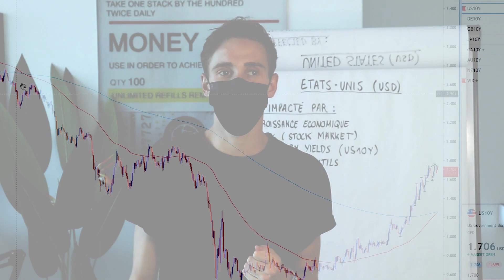CE QUI FAIT BOUGER LE FOREX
Aujourd'hui je t'explique ce qui impacte les prix du forex. Quels sont les causes des mouvements sur le marché du Forex. En tant que trader c'est imporant de savoir les raisons pour lesquelles une sécurité financière peut bouger et évoluer. Dans cette vidéo je me concentre sur le marché Forex xc'est à dire les monnaies tels que l'EUR le USD, JPY, AUD ,NZD etc...

▬▬▬▬▬▬▬▬▬▬ 📈 FORMATIONS & SERVICES 📈▬▬▬▬▬▬▬▬▬